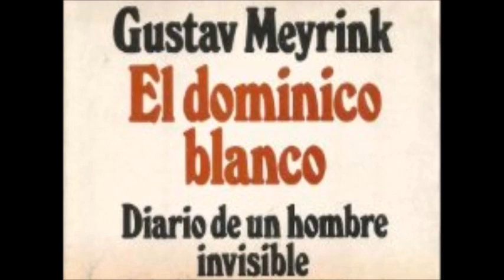Gustav Meyrink - El Dominico Blanco. Diario de un hombre invisible (Parte 1)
Audiobiblioteca DeMotuVitae. "Audiolibros para VIVIR".

Con esta serie de Audiolibros ofrecemos un contenido indispensable para la auto-formación de un sujeto íntegro, integral y de calidad.